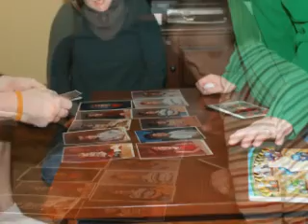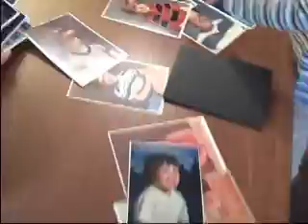Album 1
MemoriesOnTV Slideshow